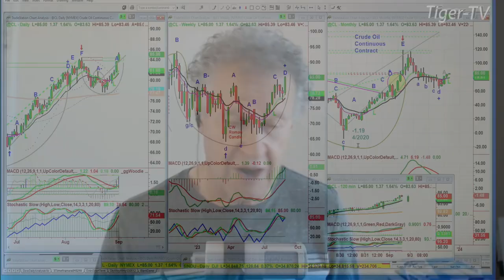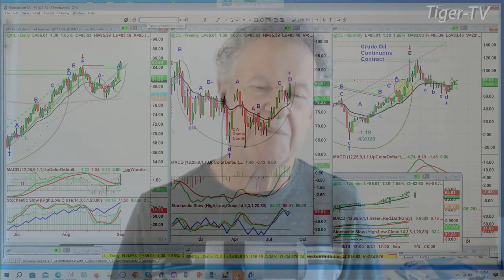September 1st 11AM ET Market Update on TFNN - 2023